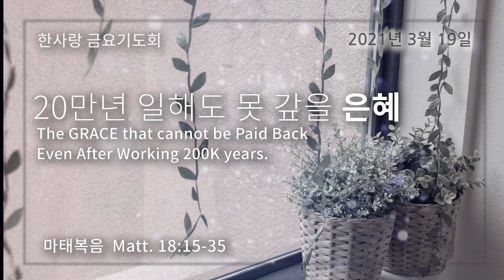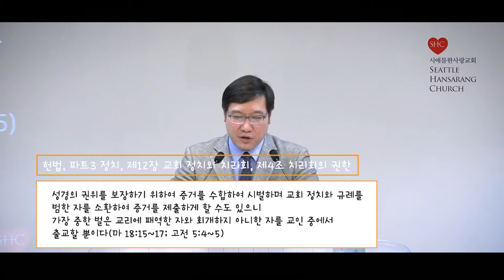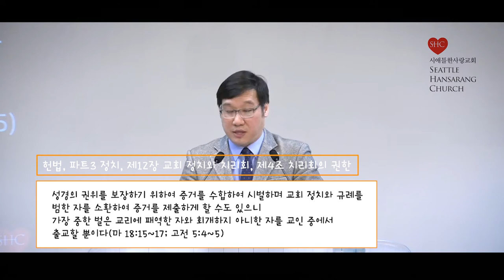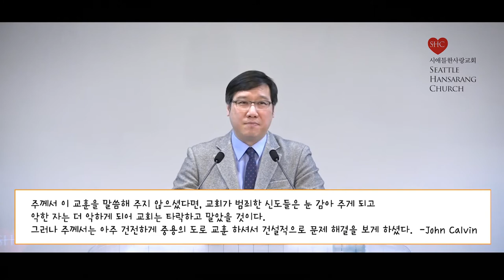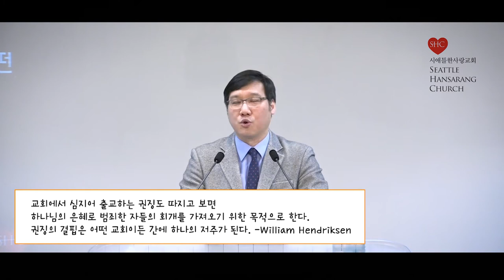시애틀 한사랑교회 금요기도회/ 2021-03-19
설교제목: 20만년 일해도 못 갚을 은혜
마태복음 (Matt) 18:15~35
임은석 담임목사
Sermon title:  The Grace that cannot be paid back even after working 200K years  (Matt) 18:15~35
Speaker: Eunsuk Lim, Senior Pastor